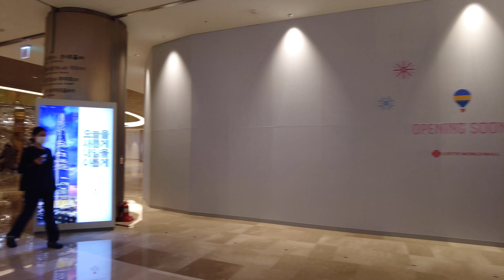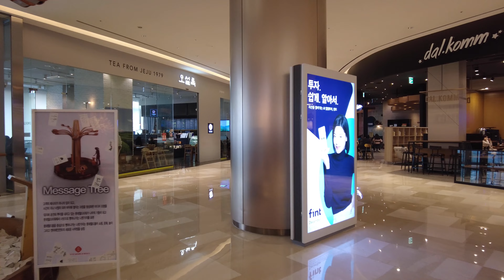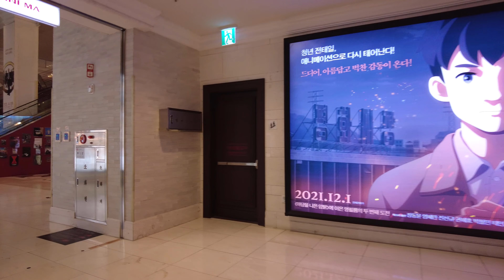[4K] Walk in Lotte World Mall in Jamsil - Korea Walking tour | 잠실 롯데월드몰, 롯데월드타워 걷기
The fifth highest building in the world is in Korea. It is the Lotte World Tower. You can overlook the whole of Seoul at the lounge on the 123rd floor.
I visited the Lotte World Mall in the tower. Let's take a look around this place, which can be seen as a comprehensive shopping center, including luxury shops, restaurants, and whole sales market.

Recording : December 2021
Sunny 6℃ / 42.8℉
The Equipment I Use : DJI POCKET 2

- Please support me for the next better videos